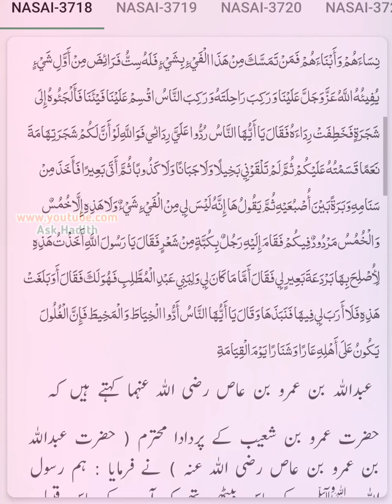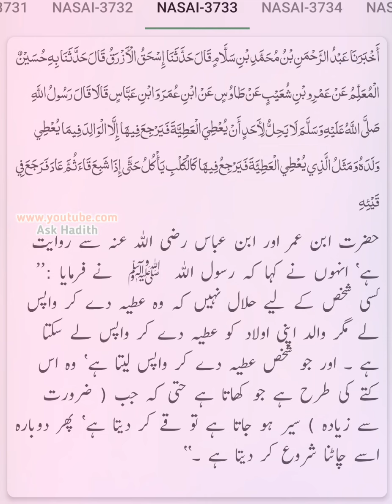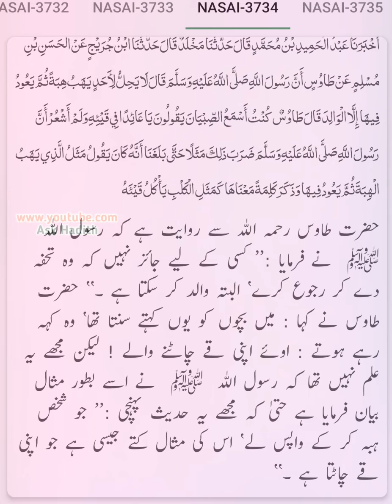Sunan Nasai (Hadees No. 3718 to 3735) ki Urdu Translation | سنن النسائي (By Ask Hadith) Verify Text